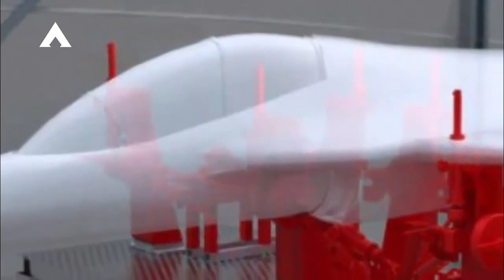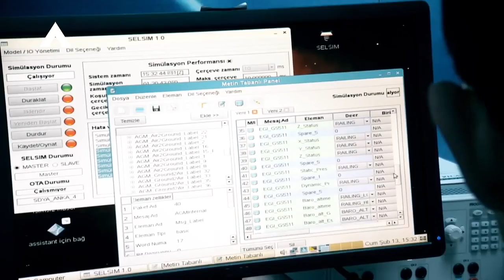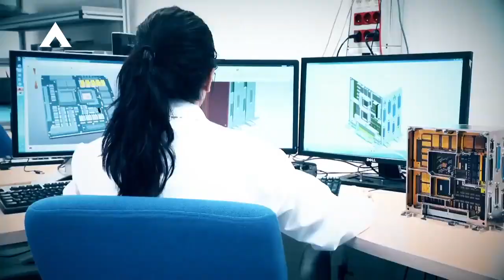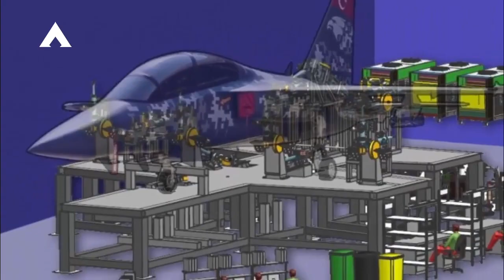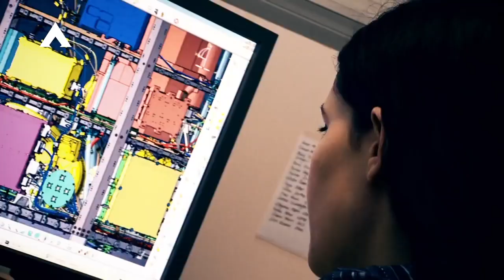Wah, Malaysia Klaim HURJET Buatannya Teknologi Lebih Unggul Daripada KF 21 BOROMAE Indonesia